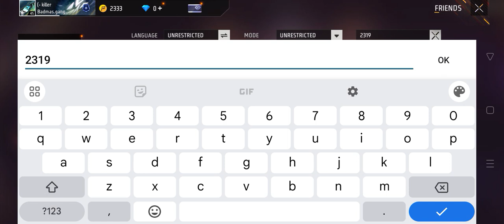tonde gamer uid